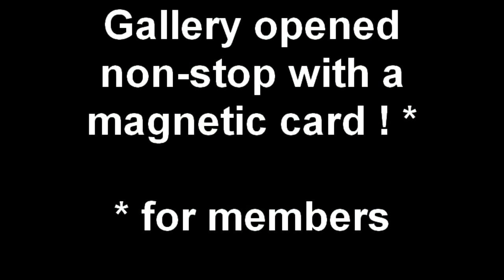France Paris St Germain des Prés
Created on janvier 23, 2011 using FlipShare.